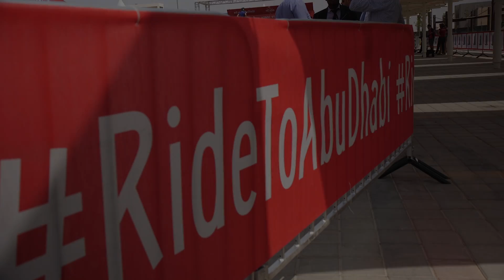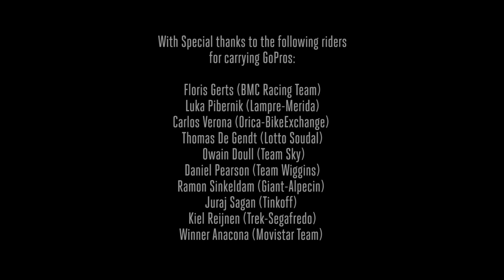InsideOut - On-board footage of Abu Dhabi Tour stage 1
Check out how John Degenkolb took 2nd place on the opening stage of the Abu Dhabi Tour through the on-board highlights of GoPro and Velon.